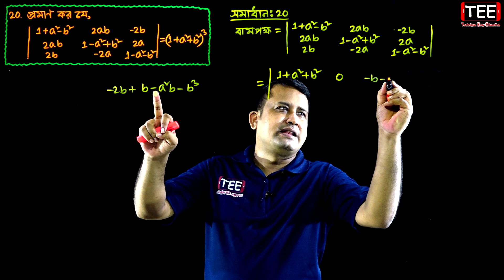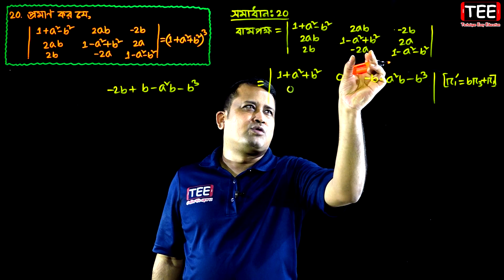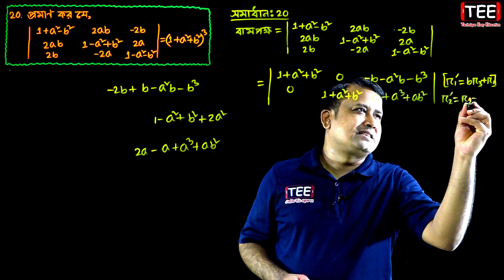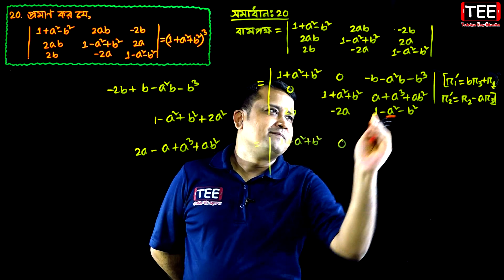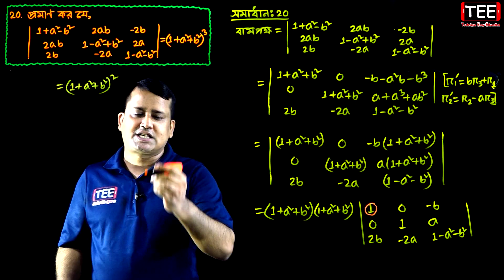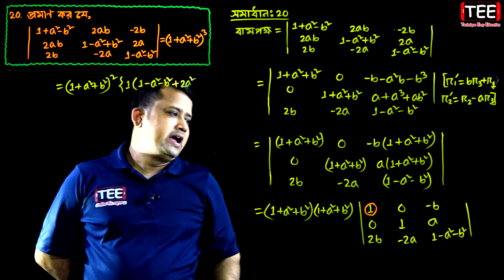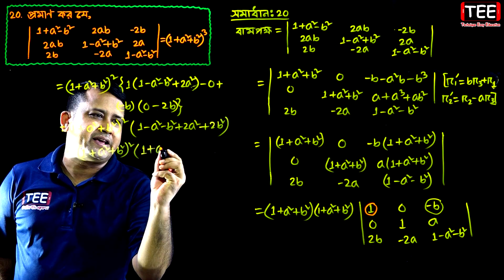পর্ব-২০ || অনুশীলনী ১.২ || নির্ণায়ক || HSC Higher Math 1st Paper Chapter 1.2 || Sumon Sir